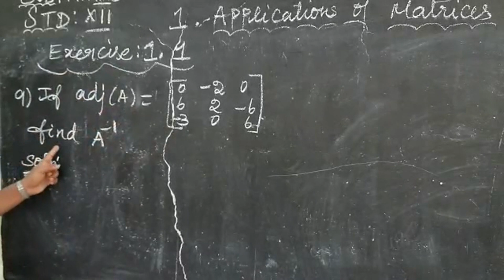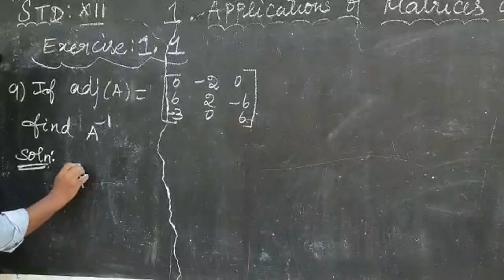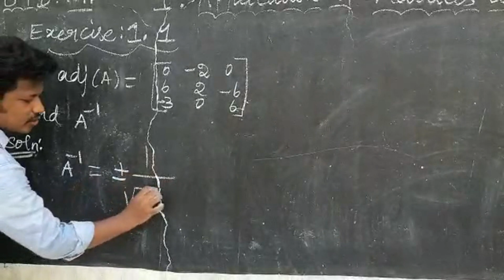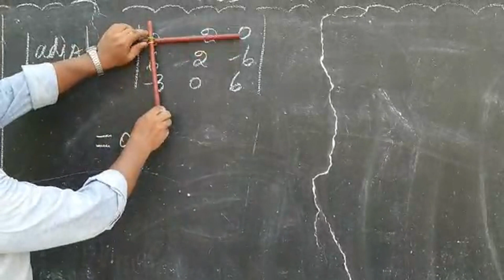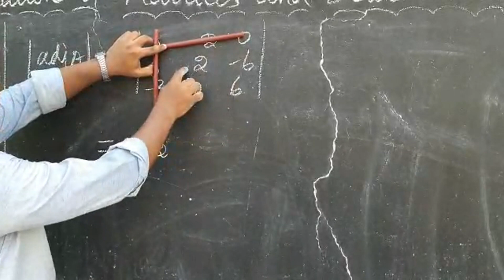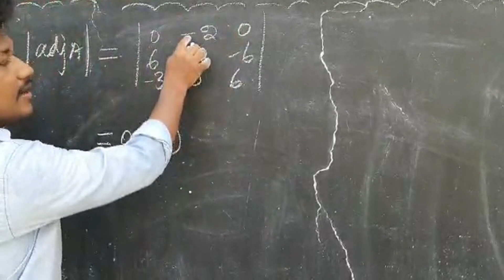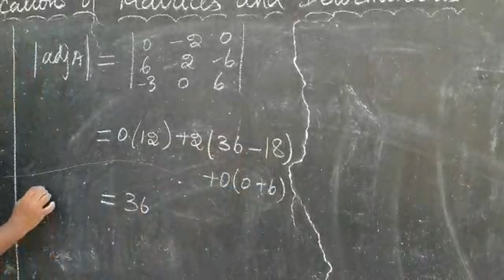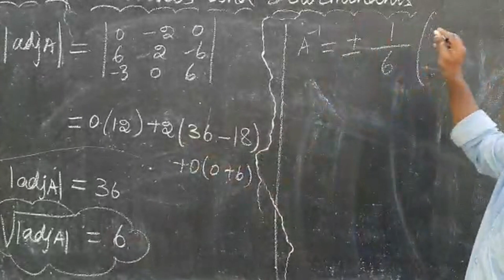+2 STD - MATHS - APPLICATIONS OF MATRICES AND DETERMINANTS, EXERCISE 11 SUM NO 9.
BY MR. K. BALA SUBRAMANIAN M.Sc., B.Ed.,